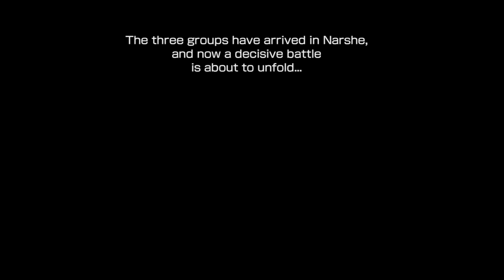Final Fantasy VI [18] Darkside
And then Sabin crashes the boat.